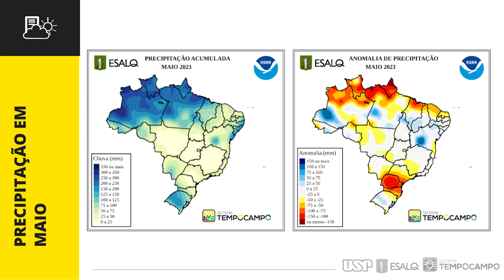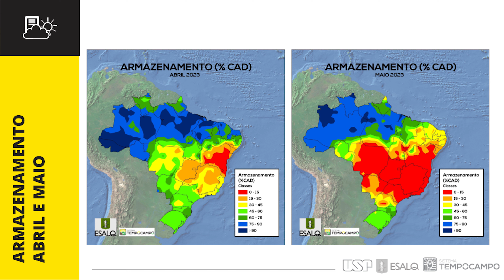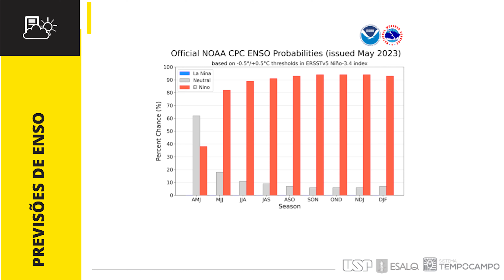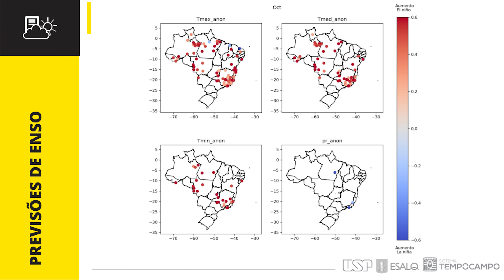Boletim TempoCampo - Junho de 2023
Na edição deste mês do Boletim TempoCampo, o professor Fábio Marin, do Departamento de Engenharia de Biossidtemas da Esalq, faz uma análise do comportamento agrometeorológico de maio e uma previsão para os meses de junho, julho e agosto. Confira!